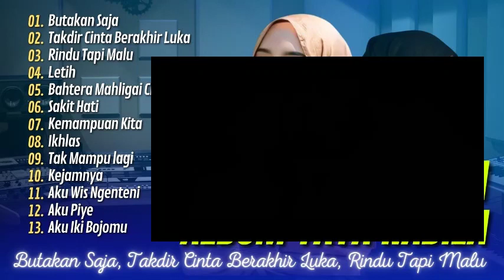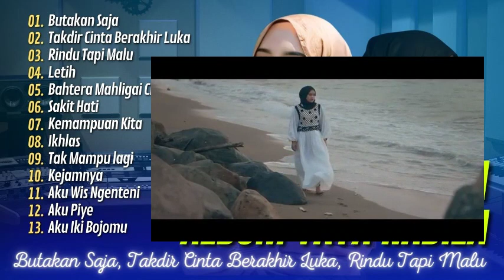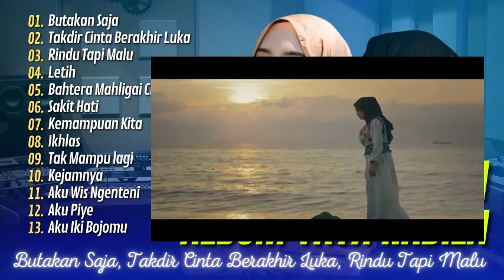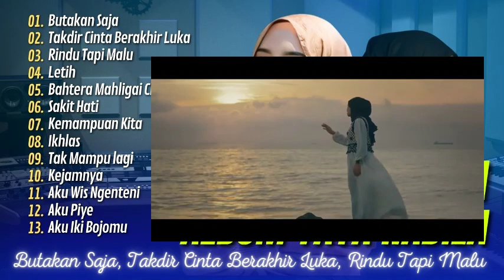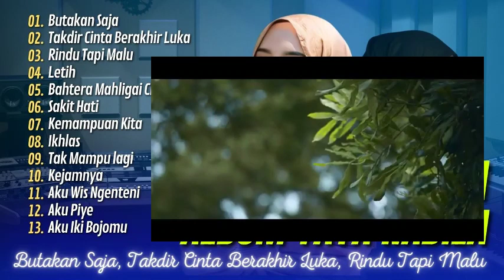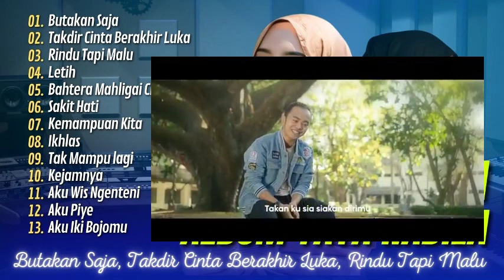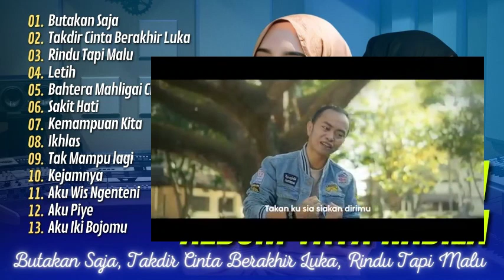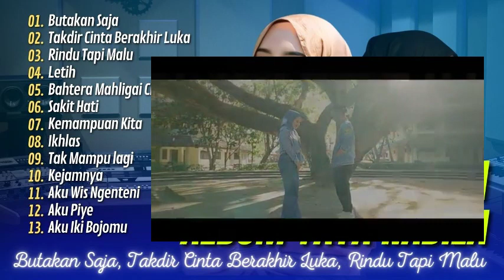YAYA NADILA - BUTAKAN SAJA | TAKDIR CINTA BERAKHIR LUKA | RINDUU TAPI MALU || LAGU POP TANPA IKLAN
01.Butakan Saja
02.Takdir Cinta Berakhir Luka
03.Rindu Tapi Malu
04.Letih
05.Bahtera Mahligai Cinta
06.Sakit Hati
07.Aku Iki Bojomu
08.Rasa Ini
09.Ikhlas
10.Kejamnya Dunia
11.Kemampuan Kita
12.Maka Jagalah
13.Pengorbanan
13.Aku Wis Ngenteni
14.Aku Piye
15.Cukup Semene Wae